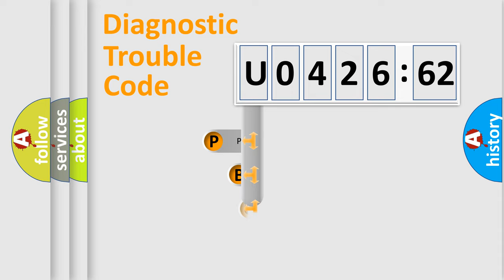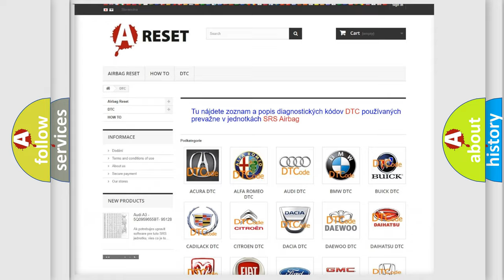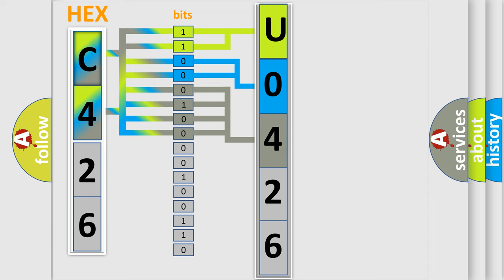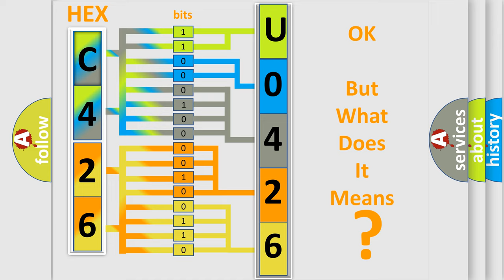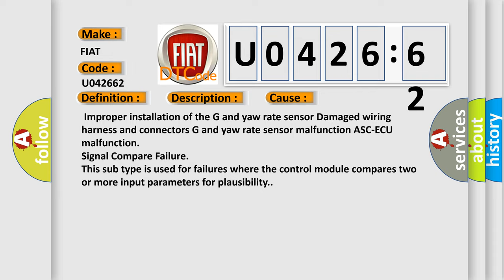DTC Fiat U0426-62 Short Explanation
Contents:
0:21 Basic DTC analysis according to OBD2 protocol standard.
1:48 Insight into programming
2:58 A diagnostically understandable description of the Diagnostic Trouble Code
3:05 Basic error definition

Make:
FIAT
Code:
U0426 62
Definition:
Internal abnormality in G and yaw rate sensor
Description:
This diagnostic trouble code is set if any malfunction below is found: 1).When abnormality in lateral G sensor and yaw rate sensor is detected by the self-diagnosis of the G and yaw rate sensor 2).When the output value of the G and yaw rate sensor is not within the standard value range NOTE: This diagnostic trouble code may be set when G and yaw rate sensor is put on the turntable turning at high speed.
Cause:
 Improper installation of the G and yaw rate sensor Damaged wiring harness and connectors G and yaw rate sensor malfunction ASC-ECU malfunction
Failure Type: